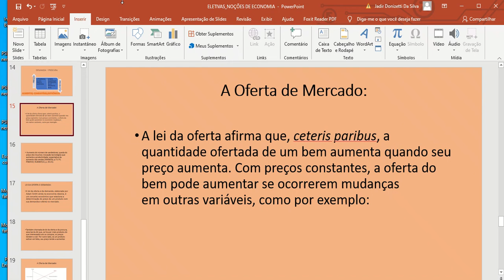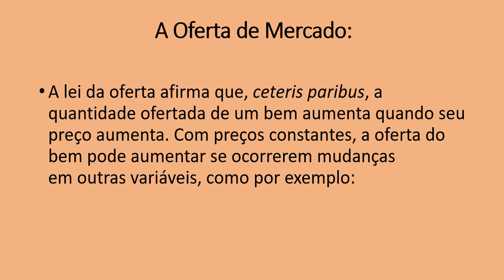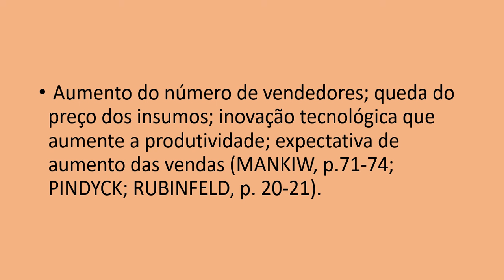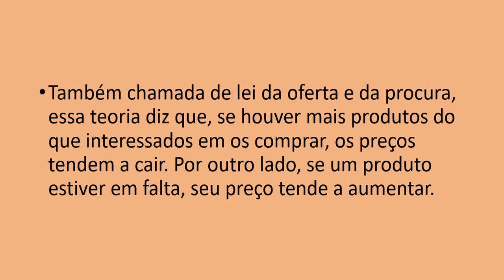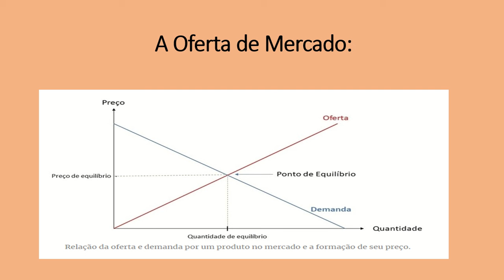Oferta de Mercado: Escola Estadual Ignêz Giaretta: Professor Jadir D. Silva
Eletivas de Saúde Financeira e Saúde Física.